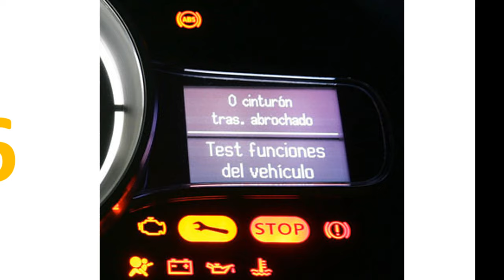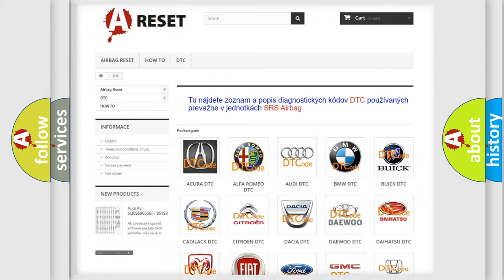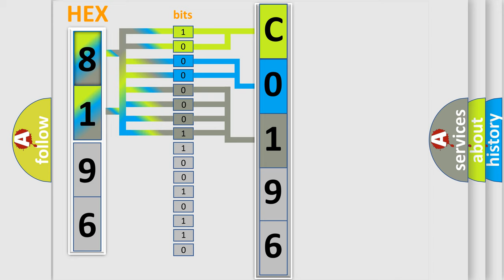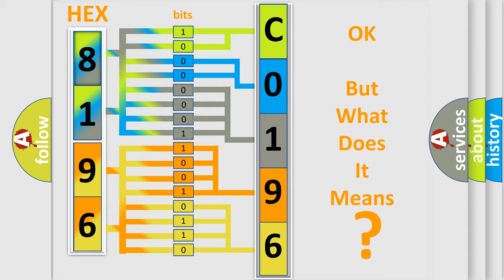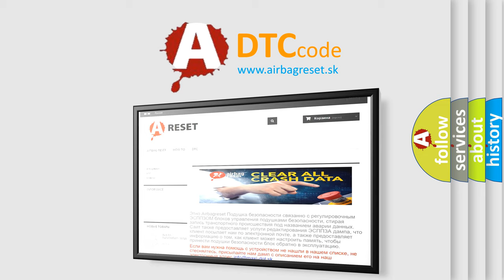DTC Chevrolet C0196-11 Short Explanation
Contents:
0:21 Basic DTC analysis according to OBD2 protocol standard.
1:48 Insight into programming
2:58 A diagnostically understandable description of the Diagnostic Trouble Code
3:05 Basic error definition

Make:
Chevrolet
Code:
C0196 11
Definition:
Windshield Defog Relay Fail
Description:
This code is set when FAM detects windshield defog relay not working even thought relay working condition is met
Cause:
relay fuse openfaulty relayfaulty relay operating IC
Failure Type: